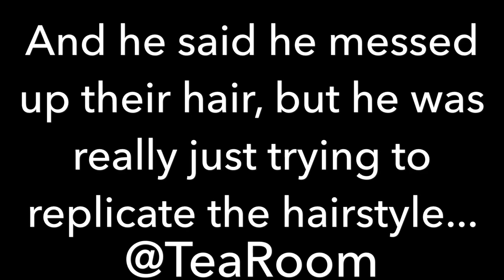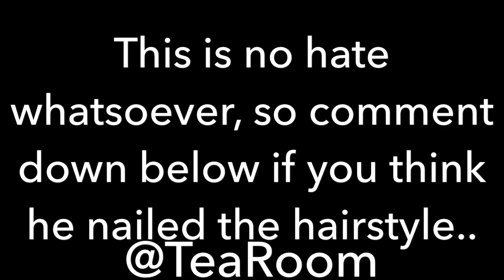KINGDIDTHAT MESSES UP THE WICKER TWINZ HAIR???